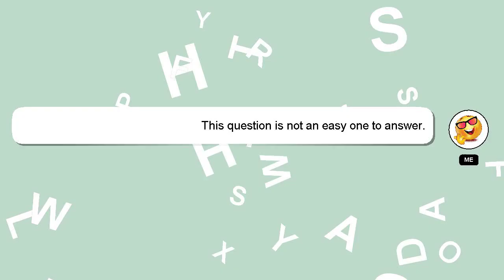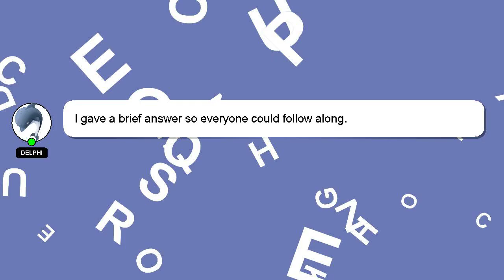How to reformat hard drive for xbox one?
Allow me to introduce myself briefly, Hello, I am Delphi. I can be of service in providing you with answers to your inquiries. - How to reformat hard drive for xbox one?

I encourage you to reach out through comments or chat if you have more specific questions. Your answer will be acknowledged and appreciated, and I will 'heart' it as a sign of gratitude.

*2 What we are experimenting :*